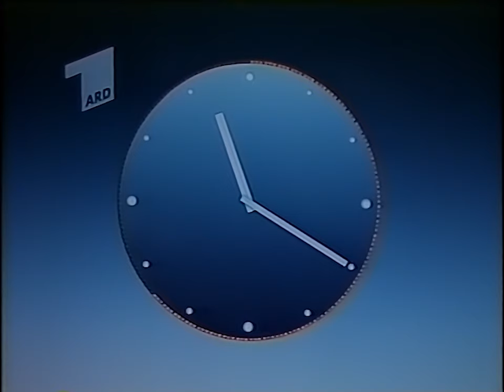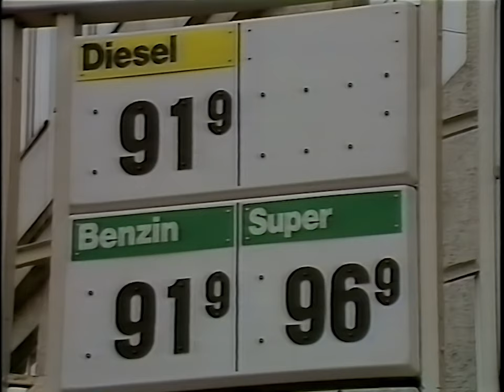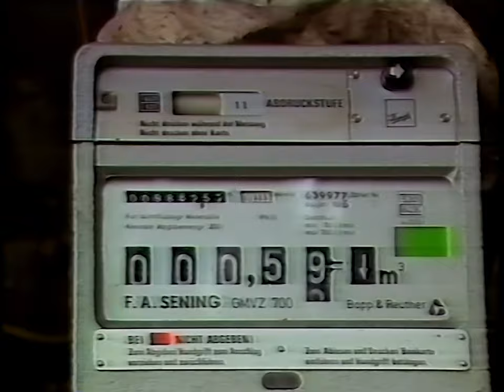ARD Tagesschau mit Wilhelm Wieben, Trailer & Ansage (01.01.1989)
Eine sehr schöne Aufnahme vom Neujahrstag 1989. Reagan hoffte damals auf Besserung der Weltsicherheit und sollte diese Hoffnung auf erfüllt bekommen. Damals ahnte quasi noch niemand, wie schicksalsreich und bedeutend das Jahr 1989 werden wird!

00:00 - Beginn der Tagesschau
00:12 - Deutsche Firmen: Spekulationen um Chemiefabrik in Libyen
00:50 - Gegenseitige Neujahrsbotschaften von Reagan und Gorbatschow
02:07 - Neujahrsansprache von Papst Johannes Paul II.
02:22 - Neujahrsansprache des EKD-Ratsvorsitzenden Kruse
02:33 - Benzin seit Neujahr teurer
03:57 - Israel: Finanzminister Perez legt Sparprogramm vor
04:19 - Rio De Janeiro: Schiff mit 100 Passagieren gesunken
04:47 - Wettervorhersage
05:27 - Ende der Tagesschau
05:37 - ARD Programmhinweis
06:22 - Ansage von Sonja Kurowsky

Quelle: VHS (PDM E-240)
Abspielgerät: Panasonic NV-SV 120
HDD-Rekorder: Pioneer DVR-560H
Mischpult: Nicht verwendet
Denoiser: NeatVideo v5
Schnitt: Adobe Premiere Pro